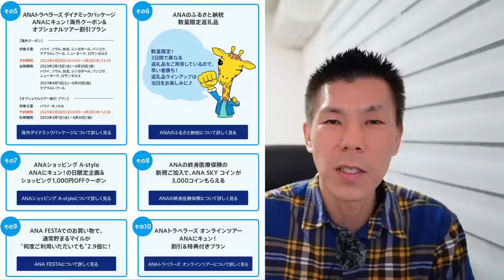【固定コメント確認必須】ANA創立70周年記念スーパーセールきたー！✈️ANAステータス修行に使えちゃう!?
PPの計算を宮古島と石垣島を取り違えてしまいました。お詫びして訂正します。
正しくは羽田-宮古は1158PP、羽田-石垣が1224PPとなります。

さらにANA側のキャンペーン利用で＋10,000マイル獲得可能✈️